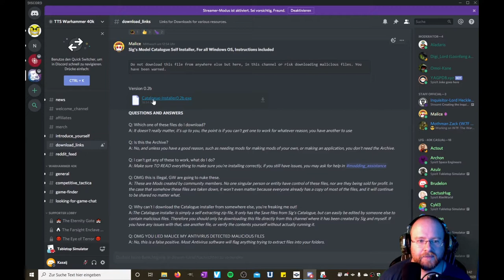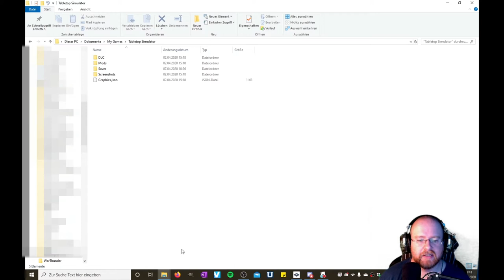Warhammer 40k im Tabletopsimulator spielen | Tutorial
Hallo werte Würfelschmeisser.. heute gibt es eine kleine Einführung in die Grundzüge vom TTS. Was man braucht um mit ihm Warhammer 40k zuzocken und welche Möglichkeiten man im Spiel hat.

Hier einmal der Link zur Discord Grp:
Dort findet ihr rechts unter Download Links den Catalogue_installer. Den installieren und die Daten in den Ordner //MyGames/Tabletopsimulator verschieben. Tadaaa schon seit ihr startbereit.

Eingesetzte Hardware:
Mainboard ASRock B450M STEEL LEGEND
CPU Kühler Dark Rock 4
CPU AMD Ryzen 7 3700X
Graka GeForce RTX2070Super
RAM Corsair Vengeance LPX
SSD Crucial P1 1TB
Gehäuse Sharkoon
Netzteil 700 Watt be quiet!
Monitor ASUS VP249QGR
Webcam Logitech C920
Gaming Stuhl GTPLAYER
Mikrofon BM700
Gaming Headset SADES SA 926

Videosoftware:
Video deluxe 2020 Plus

LG Kazaij